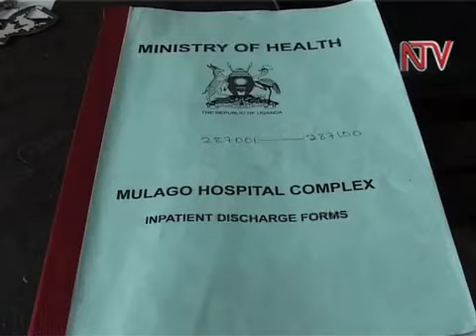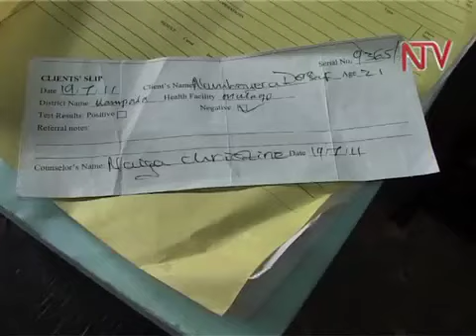Obufere e Mulago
Waliwo omukazi akwatiddwa ku bigambibwa nti aludde nga yeefunira abalwadde e Mulago nabaggyako ssente nga yeeyita omusawo. Omuliisa Valintine atemera wa myaka 38 era okukwatibwa yasooka kwewa lugezigezi nabaako abalwadde basiibula nga abamatiza nti bawonye bulungi.